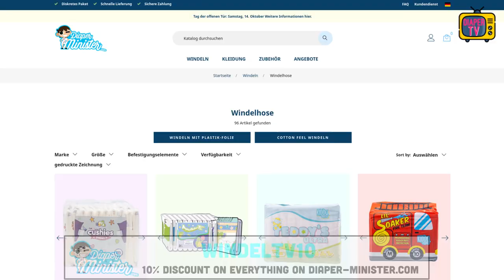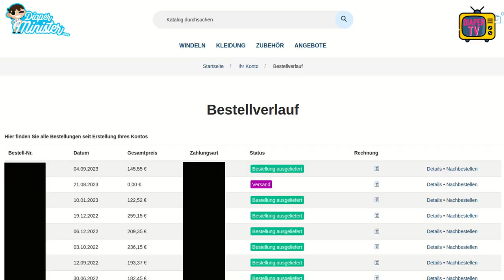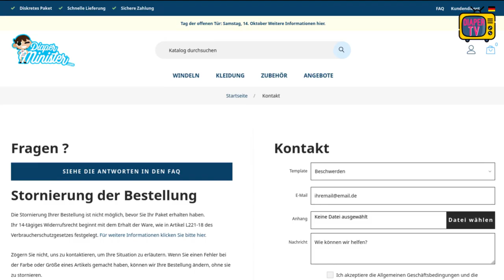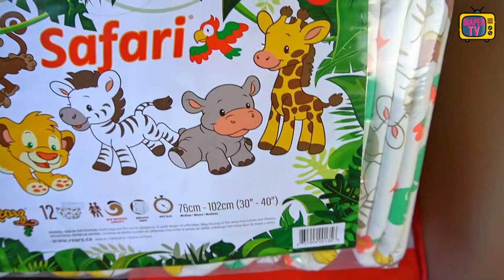Diapers 10% cheaper & answering questions about Diaper-Minister